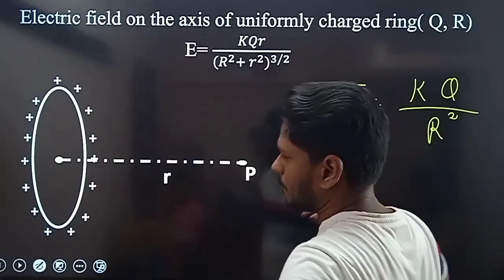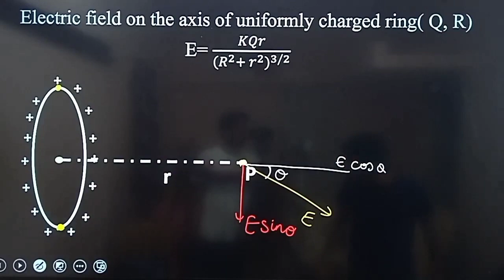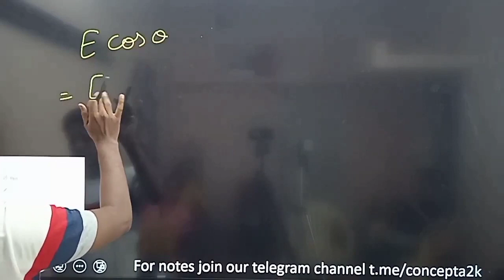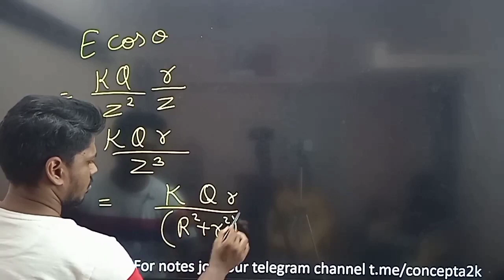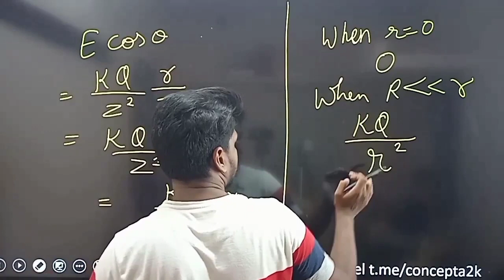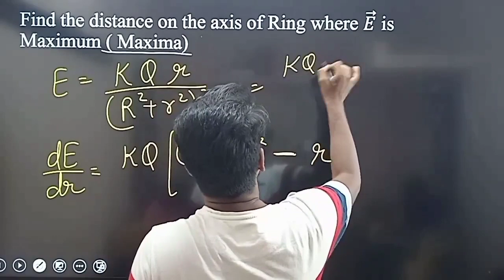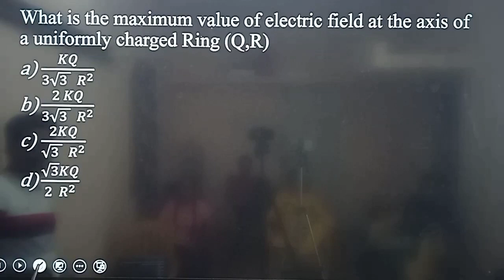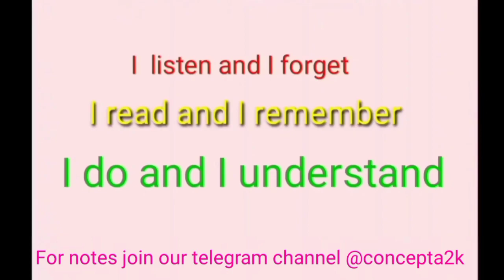16 Electric field on the axis of charged ring Electrostatic 12th CBSE and state board in tamil 720p